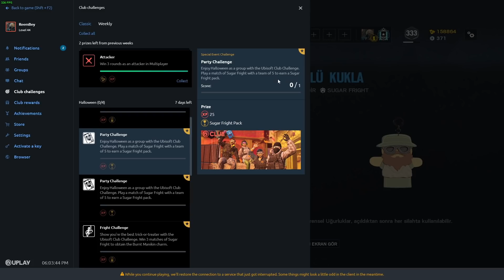YENİ CADILAR BAYRAMI ETKİNLİĞİ "SUGAR FRIGHT" GELDİ! - Rainbow Six Siege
📣Tom Clancy's Rainbow Six Siege shadow legacy gelmesinin ardından, yeni büyük cadılar bayramı etkinliği de gelmiş durumda. "SUGAR FRIGHT" etkinliğinden kısaca bahsedip özet geçmeye çalıştım şimdiden iyi seyirler dilerim sağlıcakla kalın hoşça kalın👋🏻👋🏻